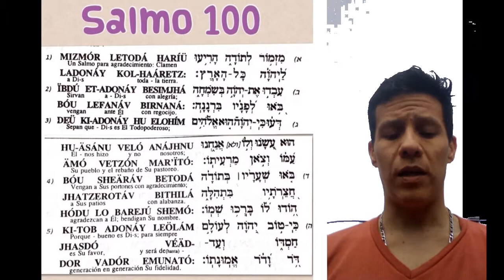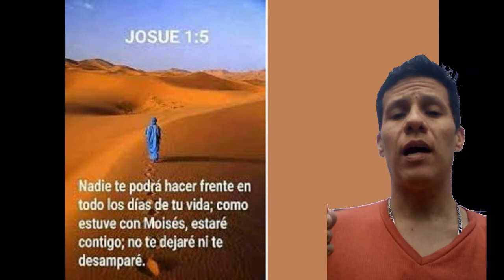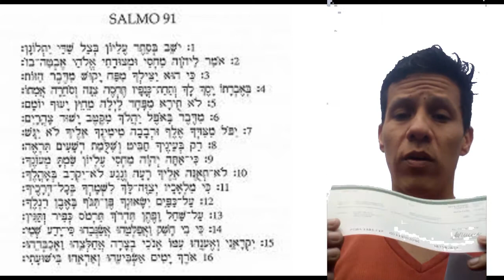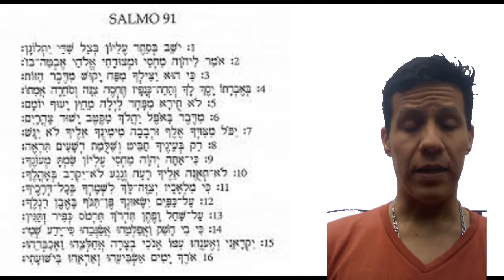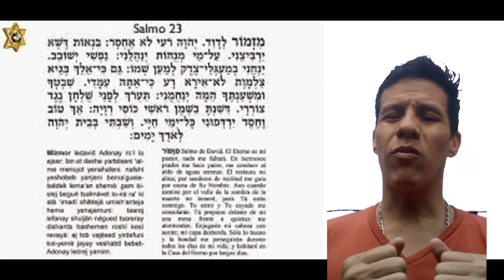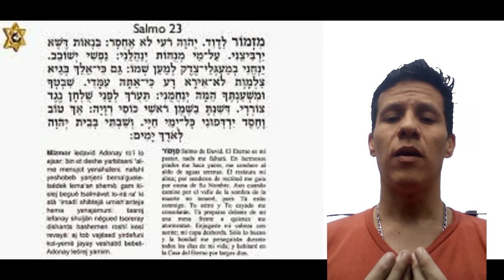Los Cheques de Google Adsense SI llegan a Venezuela en 2020. Agradecido con todos los Suscriptores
En este corto video aparte de iinformarle a todos los que se estan iniciando en esto de los videos de youtube y estan trabajando en sus propios canales, les animo a que sigan trabajando y dando lo mejor de si, ya que cuando puedan monetizar, les digo que el cheque de Google Adsense si esta llegando a  Venezuela en esta Cuarentena 2020,  cualquier duda o informaciòn acerca del cheque de google adsense, dejamela en los comentarios y te responderè.

Por otra parte el video en si tambiièn tiene como base fundamental agradecer a todos mis suscriptores y a todos los que de una u otra manera, sea economicamente o animicamente o de cualquier manera me han apoyado desde mis comienzos, desde mi amor la verdad se los agradezco y pido al Eterno por tus ustedes que siempre les de socorro y los llene de mucha sabiduria y luz en este mundo tan lleno de mentiras y tinieblas...

Gracias por el apoyo y bueno a seguir tratando de mejorar y avanzar .

Un abrazo a todos les envia Bruce Daniel